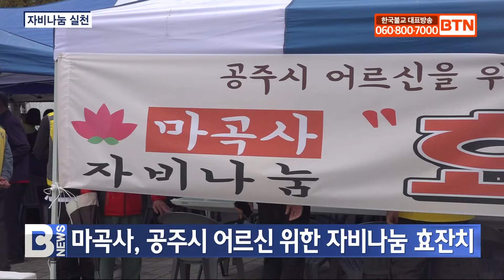[BTN뉴스] 마곡사, 공주시 어르신 위한 자비나눔 효잔치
공주 마곡사와 마곡사신도회가 공주시 어르신을 위한 자비나눔 효잔치를 열었습니다.

지난 21일 공주 산성시장 문화공원 일대에서 열린 자비나눔 효잔치에는 마곡사 주지 원경스님, 최원철 공주시장, 임달희 공주시 의회 의장, 이윤진 마곡사 신도회장과 신도회가 동참했습니다.

주지 원경스님은 “가을의 결실을 나누는 자리로 어르신들을 모시게 됐다”며 오늘하루 즐겁고 행복한 시간 보내시길 바란다”고 인사했습니다.

마곡사는 이날 떡국을 비롯해 떡과 과일 등을 2000여 어르신에 대접하고 가수와 국악연주 공연 등으로 자비나눔을 실천했습니다.